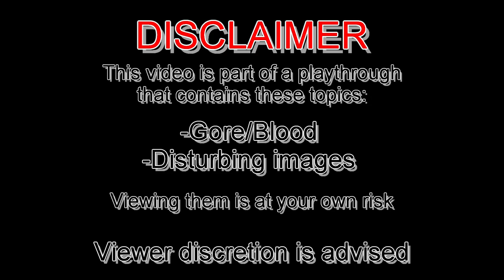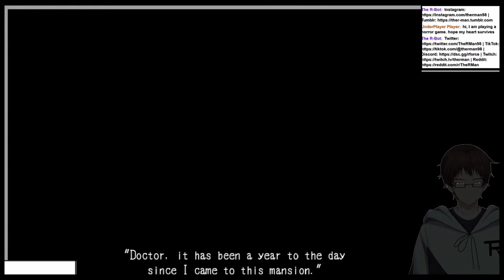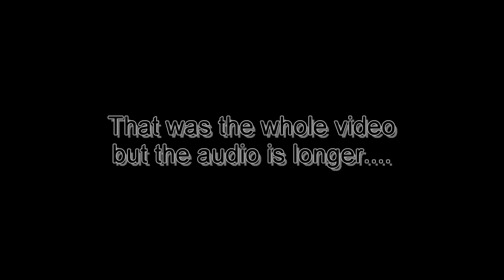MARIA!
Romans and Ayas "adventure" continues... Will they find save everyone or will they die over and over again?
This is from the stream "Mad Father" from June 30th 2022

Used Music:
"これで終わり - R-version" by The R-Man